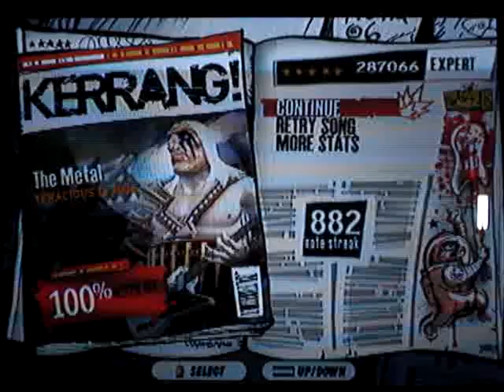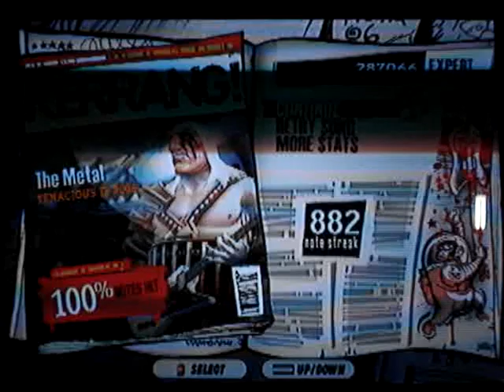Guitar Hero 3: The Metal 100% FC on Dual Shock (Expert):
Eu jogando The Metal e fazendo FC no controle de Playstation tradicional. Eu coloquei o audio da música para ficar mais agradável de assistir. Foi jogado no Playstation 3 (usei um adaptador para o controle de Playstation). Essa pontuação me colocou na 6ª posição no ranking do GH no Playstation 3.

Me playing The Metal and FC'ing it on standard Playstation controller. I put the audio of the song to be more pleasant to watch. It were played on Playstation 3 (I used an adaptor for the Playstation controller). This is the 6th best score on the GH ranking of Playstation 3.